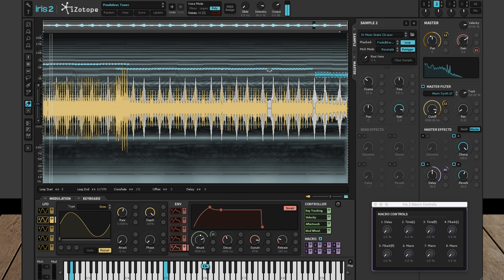IRIS 2 - Spectral Battleground - Pendulous Tones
Spectral Battleground is an expansion pack with 110 presets for Izotope's Iris 2. Release date: July 27th, 2020.